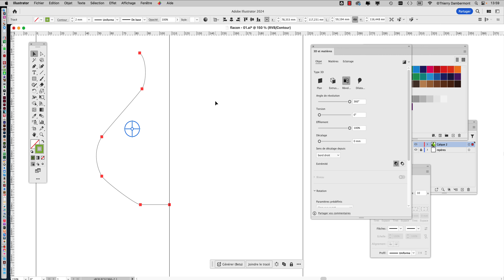part 07 du COURS 04 CRC1 en 2023 2024